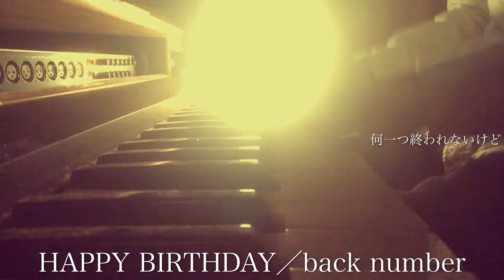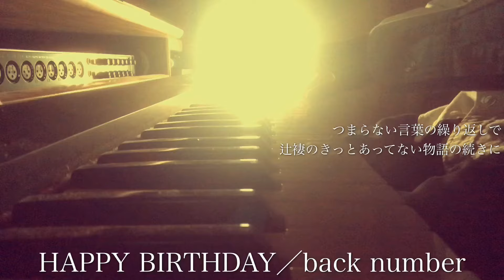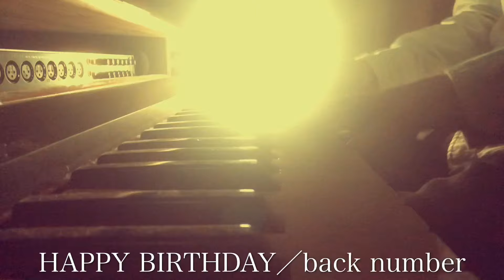【フル】back number／HAPPY BIRTHDAY（ドラマ『初めて恋をした日に読む話』主題歌）cover by 宇野悠人（シキドロップ）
アーティスト：back number
曲名：HAPPY BIRTHDAY

歌：宇野悠人
伴奏：宇野悠人

ドラマ『初めて恋をした日に読む話』主題歌

バックナンバーのハッピーバースデーを
フルカバーしました。

シキドロップ オフィシャル ホームページ